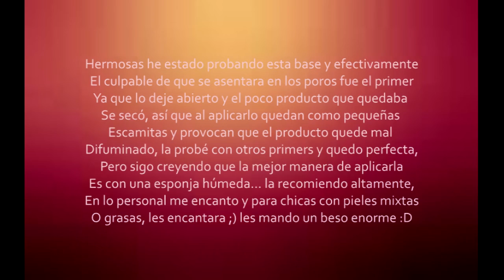Makeup Collection - Covergirl Stay Fabulous 3 en 1 (Primera Impresión)